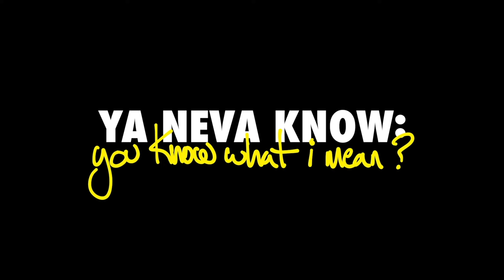Burning Questions with Mike and Foley